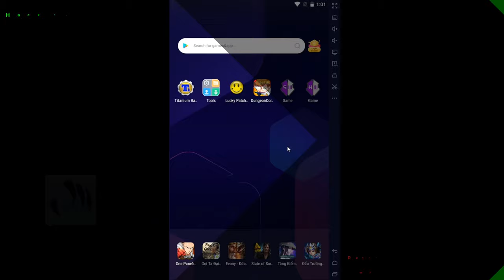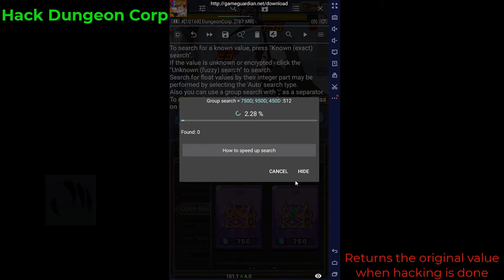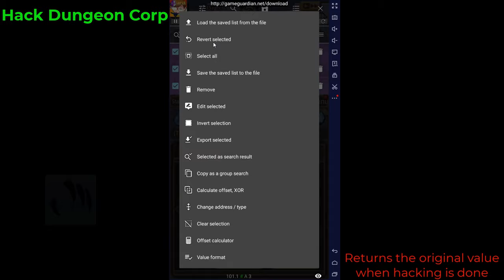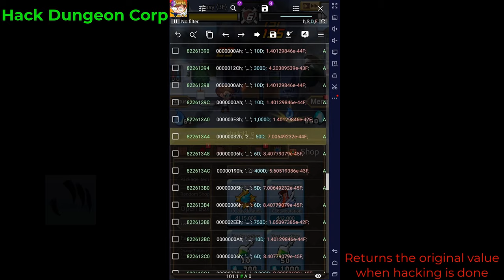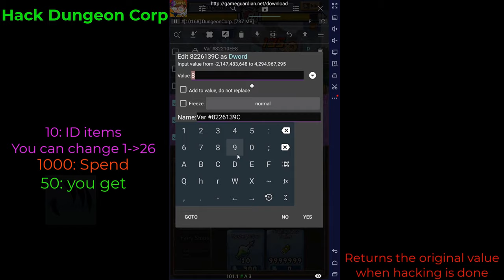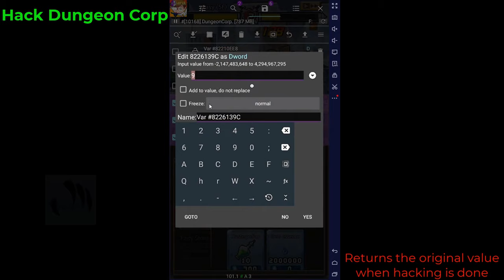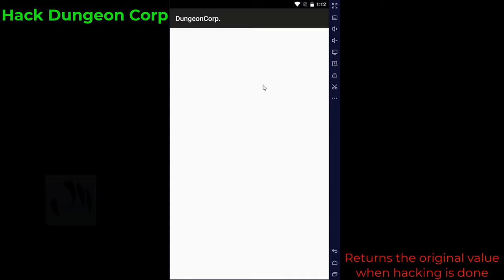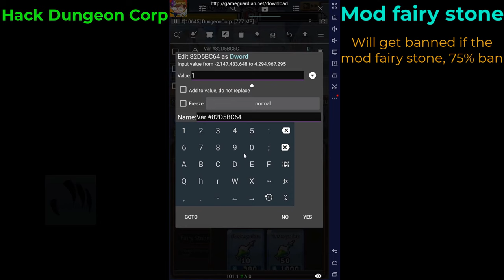Dungeon Corp hack full with Game Guardian | Savanor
You shouldn't skip this video, because it may be failed if you wrong.
🎵Or you can listen to music in my channel via many other hacking videos🎶
⛔️If you want to remove this video!
     + Bitcoin: 17vmz3pgAnoB9vjj1WEwGD78SvEEunnCNz
     + Litecoin: LLcz3D5gZMd4NmkQs8ZkM4pbW1cuWDbZEn